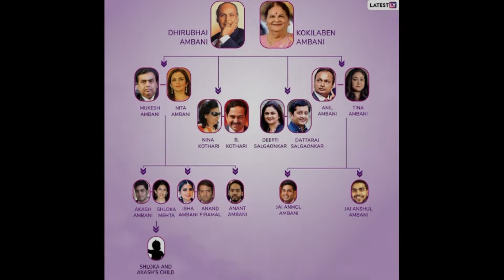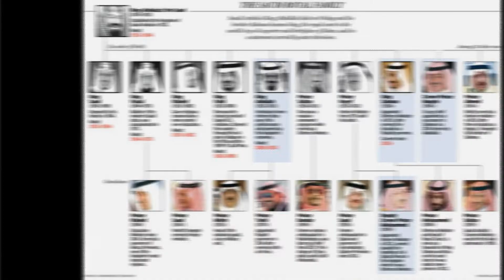Richest Families in the World - Incredible Assets and Coins! - Top 8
Welcome to 8Rules channel!

In the video, we have listed the 8 richest families in the world for you.

By following our channel, you can reach a lot of information and have fun while learning. Have fun.